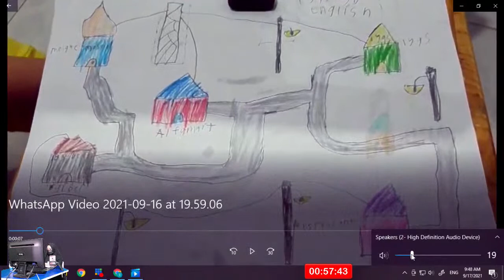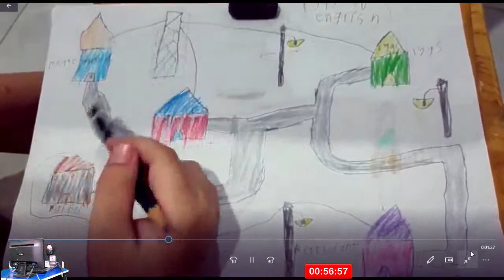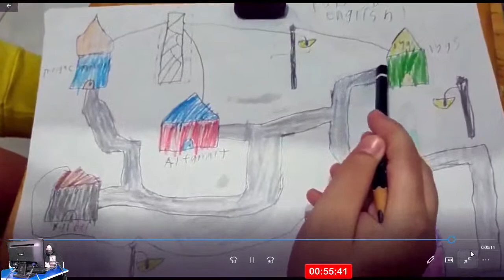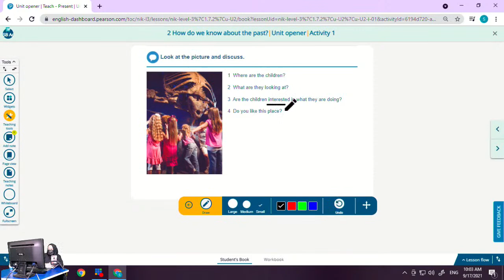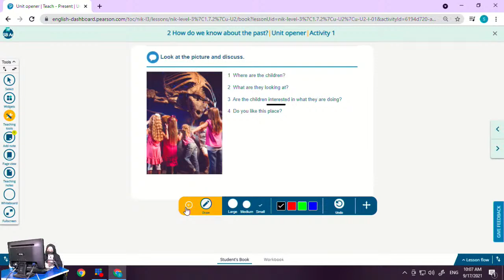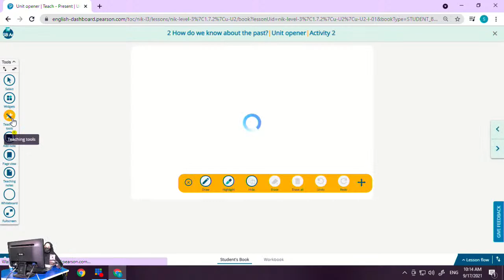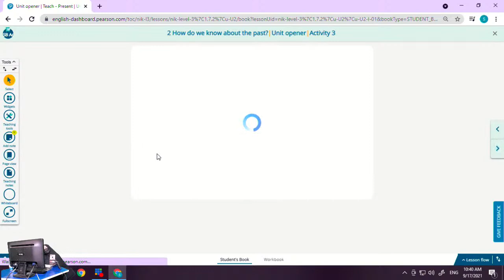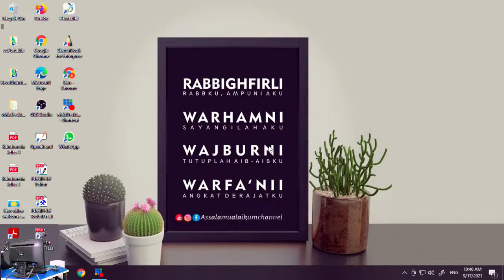Grade 3b - English - T Dila